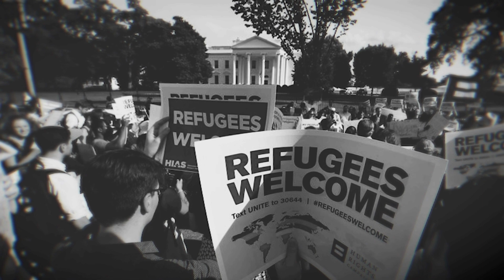Elizabeth Allen & Mary Roebling - 11th Annual NJ Hall of Fame Induction